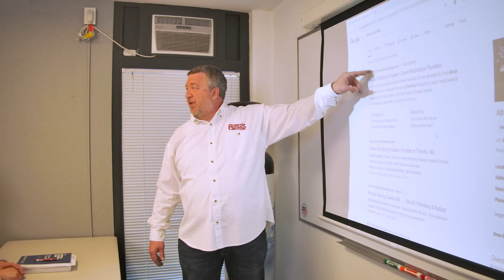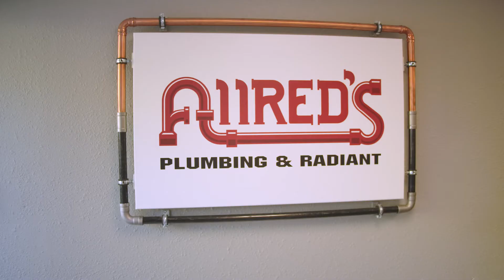Allred's Plumbing & Radiant | Plumber in Tukwila, WA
Allred's Plumbing & Radiant is your local, expert plumber in Tukwila, WA.
For your peace of mind, all of our employees have undergone complete background checks and we are a Drug-Free Workplace. Our team members are excited to meet you and are dedicated to finding the best solution to all of your plumbing and radiant heating needs.

We will service all of your plumbing needs with our 100% Satisfaction Guarantee!